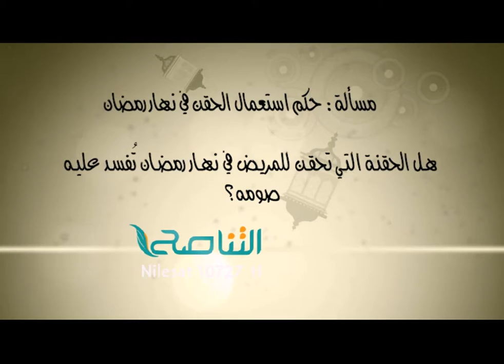مسائل تهم الصائم (28) : حكم استعمال الحقن في نهار رمضان